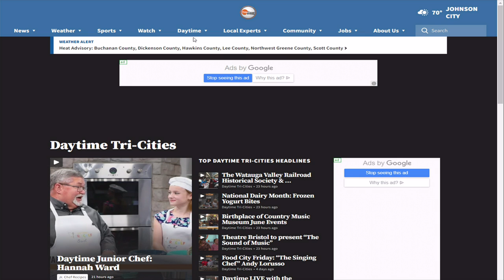Catching up with our newest Junior Chef Hannah Ward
Junior Chef Hannah Ward talks with Chris about her plans for the future, and how much she liked cooking in the Daytime kitchen!